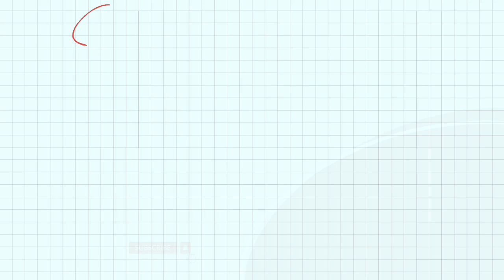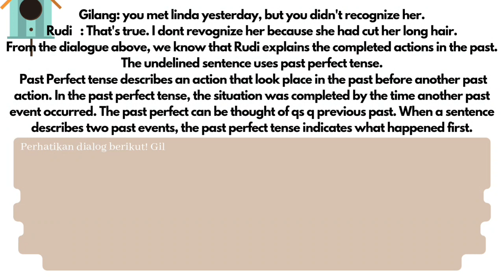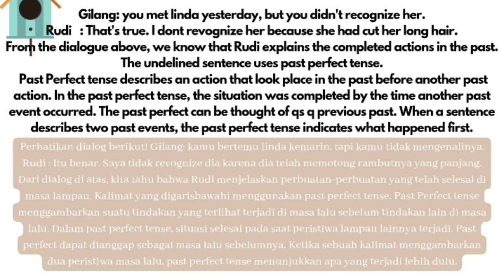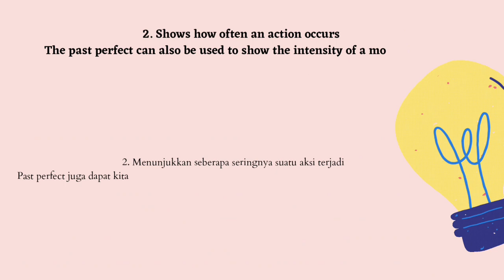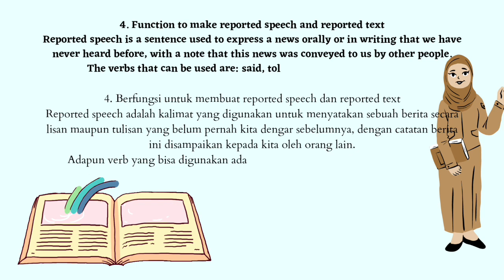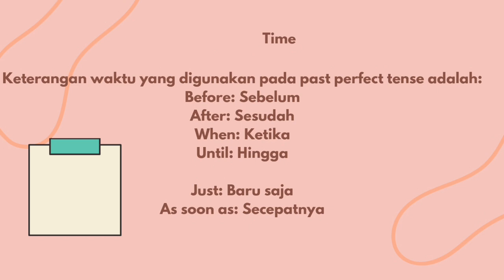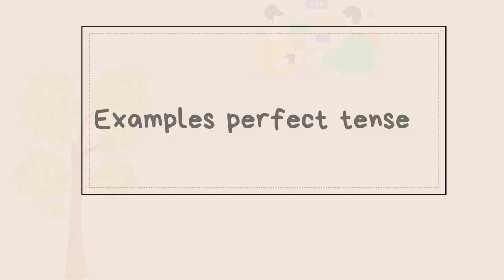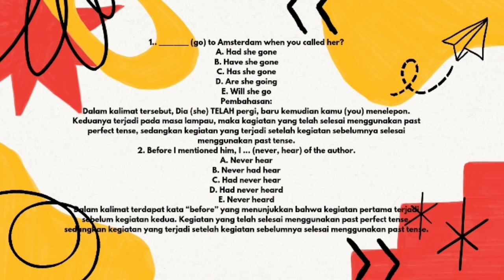BAHASA&SASTRA INGGRIS KELOMPOK 2 XI-MIPA 2